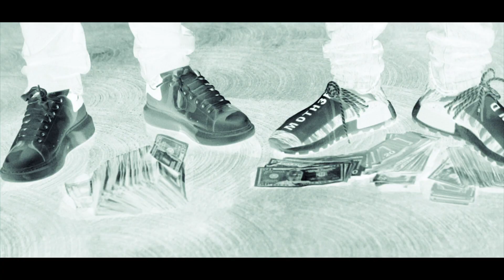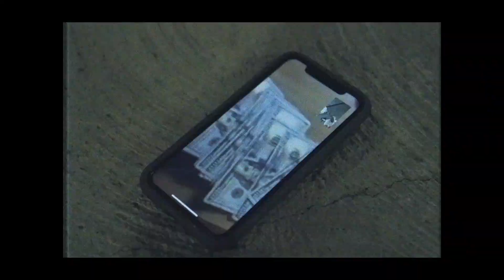Stackteam Almighty Jmoney X MSO Doella - Back 2 Back | Dir.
DROP A 🔥 IF YOU LIKED THIS VIDEO.